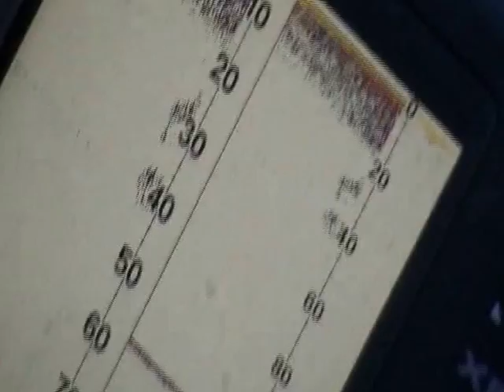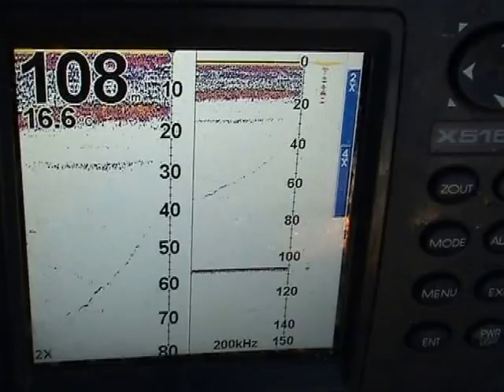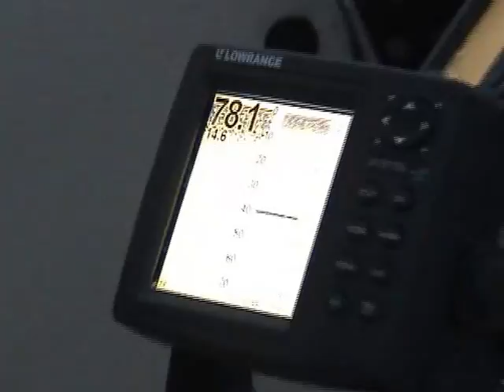Norway Light 3 koolvis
Deel 3 van de 8-delige serie 'Norway Light' van Bert Kerstens over het fjordvissen in Noorwegen met licht hengelsport materiaal. Dit deel gaat over koolvis.